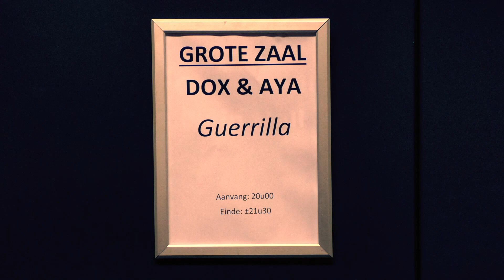Cherella Gessel is DOX. Jij ook? Doe auditie op 10 en 11 juni!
Wat kan een jaar DOX voor jou betekenen? Cherella Gessel, performer in o.a. Guerrilla, vertelt wat het voor haar betekent.

Ben jij volgend jaar DOX? Doe dan 10 en 11 juni auditie!

video: Lost Project